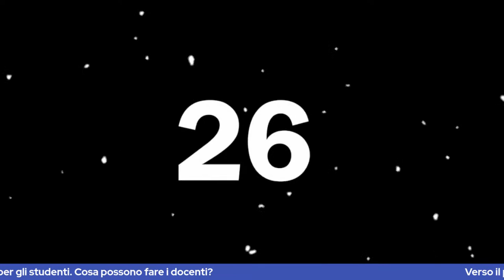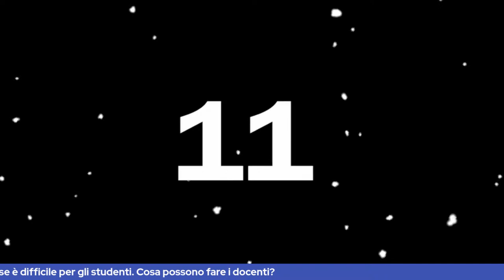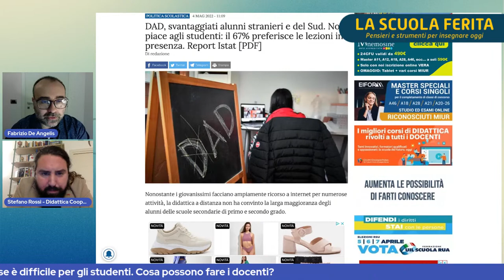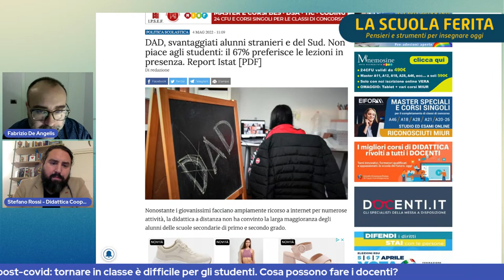Verso il post-covid: tornare in classe è difficile per gli studenti. Cosa possono fare i docenti?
Torna un nuovo speciale con Stefano Rossi per il ciclo di incontri La Scuola ferita -Pensieri e strumenti per insegnare oggi. Mercoledì 4 maggio si parla di come affrontare il disagio degli studenti che sono tornati in classe dopo il lockdown e ancora in piena pandemia.